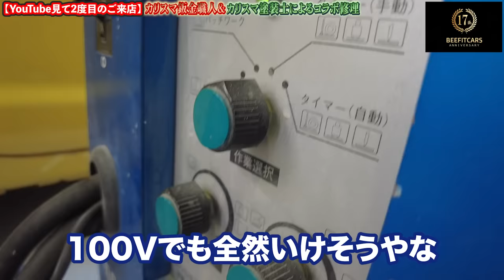カリスマ鈑金職人に恐怖すら感じさせる旧車の鋼板◆ホンダ ビート鈑金塗装修理PART③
・鈑金塗装にまつわる動画

また【案件】や【商品紹介】の動画制作についても下記からご連絡下さい。

■■■YouTubeでのメディア実績■■■

★NHK　【事故修理の可視化】をテーマに取り上げて頂きました。

★MBS毎日放送　【事故修理の可視化・ビックモーターの件】について
　　　　　　　　　取り上げて頂きました。

★読売新聞　【事故修理の可視化】について取り上げて頂きました。

★TBS　ＮＥＷＳ　【事故修理の可視化】について取り上げて頂きました。